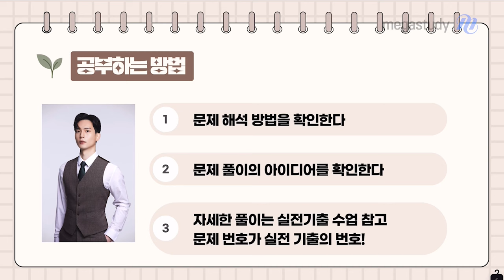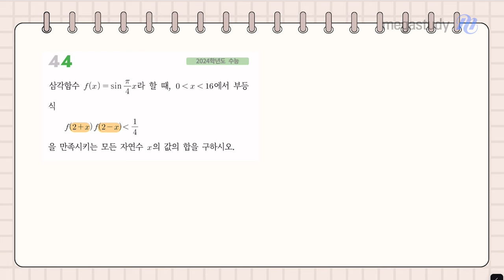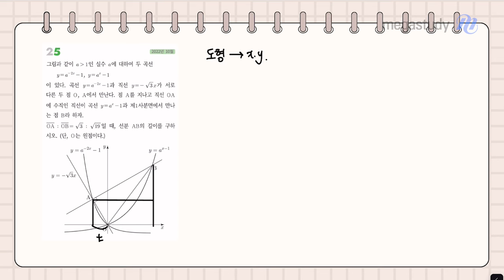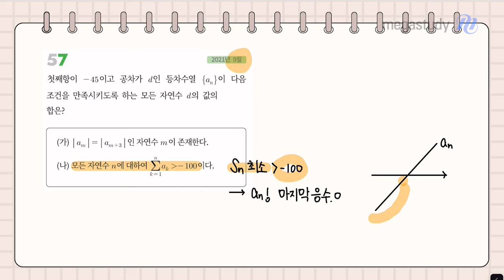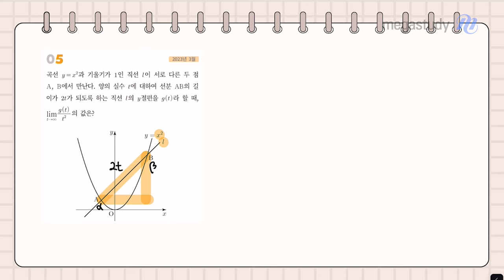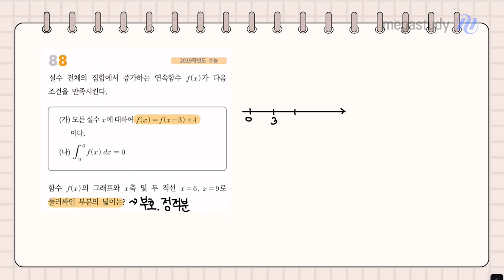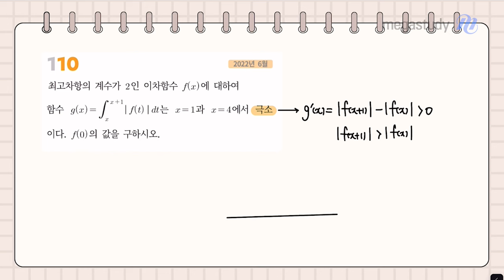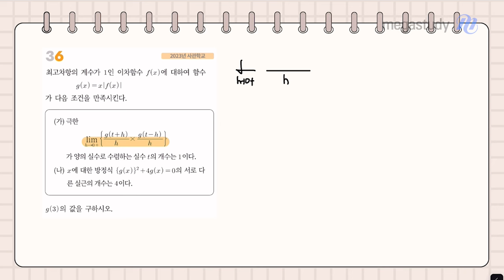[메가스터디] 수학 강영찬쌤 - [3모 대비] 강영찬T와 필수 기출 벼락치기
당장 코앞으로 다가온 3월 모의고사!

혼자 걱정하고 불안해하고 있나요?

영찬쌤이 전해주는 문제를 해석하는 방법부터, 풀이 아이디어까지
벼락치기 꿀팁으로 빈틈을 쏙쏙 채우고 가세요!

잘 익혔다면,
Study with Young Chan 영상과 함께 공부하러 가요 ▶